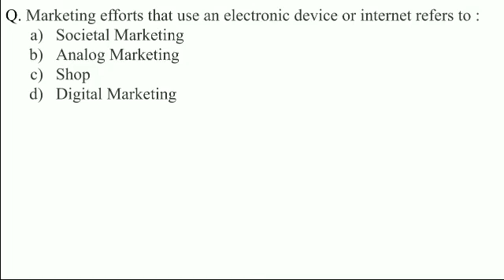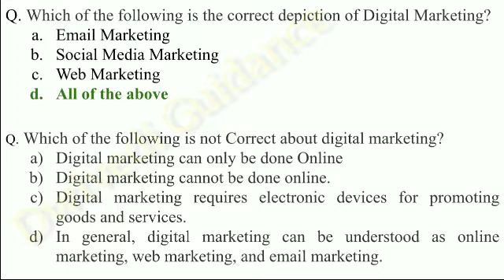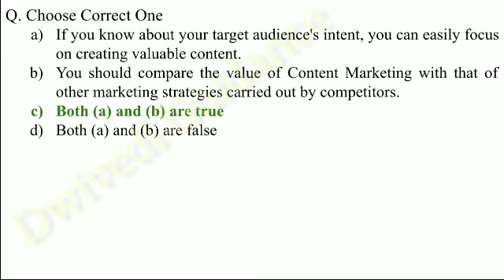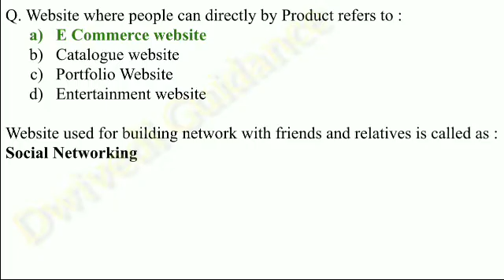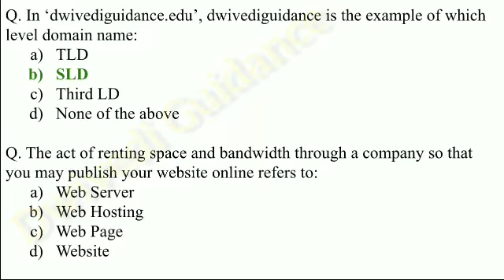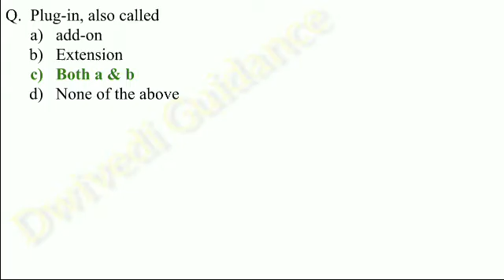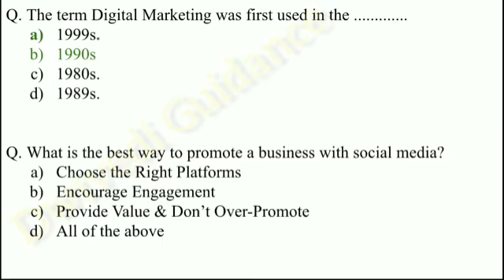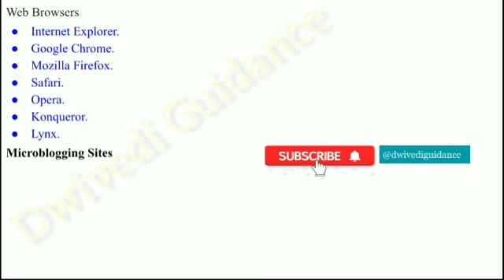1| Digital Marketing MCQ | Digital marketing mcq mba | digital marketing mcq bba | digital markeitng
Hello Learners,
This channel has been created and managed by Mr. A. K. Dwivedi working as Asst. Professor. He qualified UGC-NET (Management) & also qualified CTET & UPTET. He has done MBA, B.Sc. & B.Ed.
Ms. P. Dubey, working as Assistant Professor. She qualified UGC-NET (Commerce), after completing B.Com Hons. and M.Com from Banras Hindu University (BHU), Varanasi. Along with Academics, Ms. Dubey has also completed CA Intermediate Course & ATC and currently pursuing CA Final course from ICAI, New Delhi.

Thankyou
Dwivedi Guidance